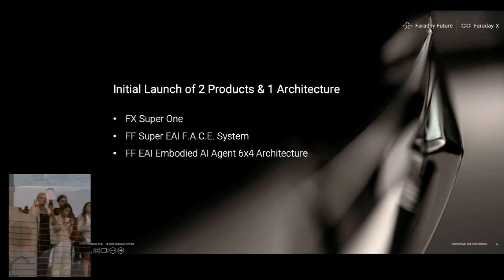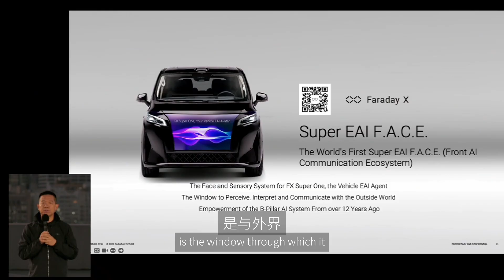EAI Avatar of FX Super One | Faraday X | FFAI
On 7/17, FX unveiled 2 Global-First Products along with a transformative technology architecture: the FX Super One EAI-MPV, the FF Super EAI F.A.C.E. System, and the FF EAI Embodied Intelligence AI Agent 6x4 Architecture

Huge thanks to everyone who joined us at our launch event under the stunning DTLA skyline 🌇. Together, we witnessed the birth of the first-class EAI-MPV — the true disruptor of the Cadillac Escalade in the EAI EV era.

Now, let’s hear my Avatar introduce itself 🤖️